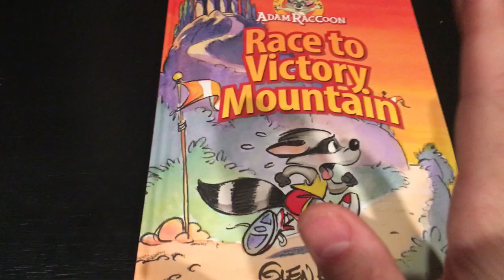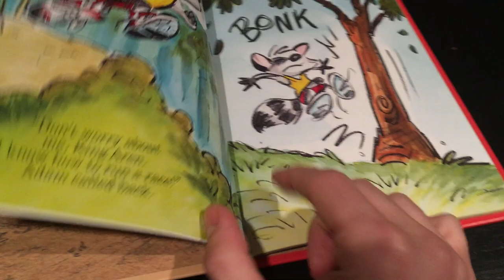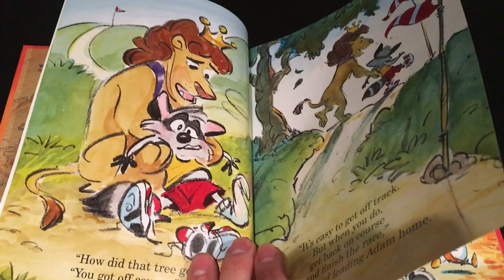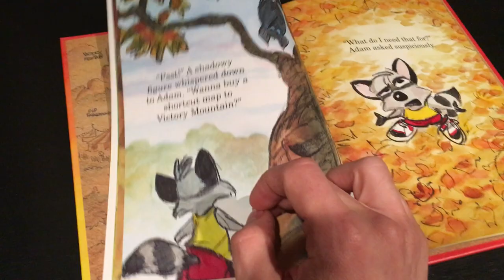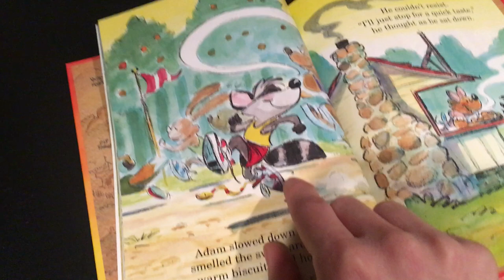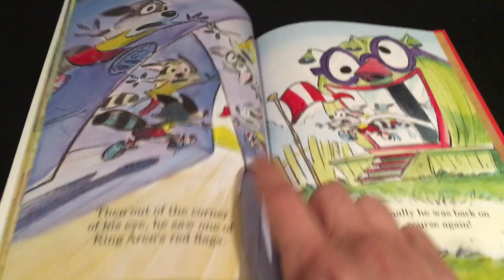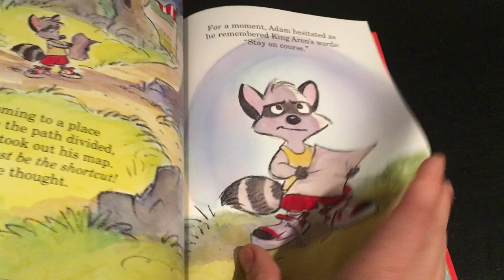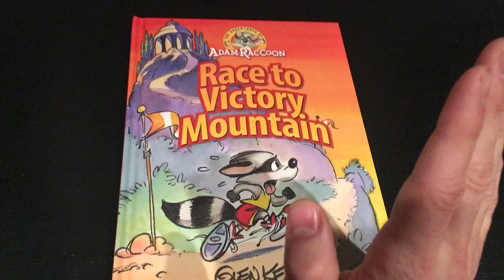History in Drawing and Glen Keane's Race to Victory Mountain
This is the Bible chapter I think most likely inspired Glen Keane’s book